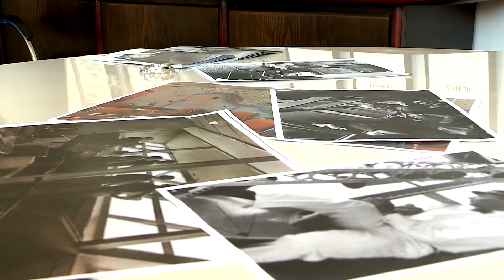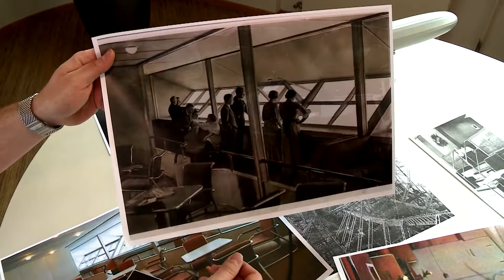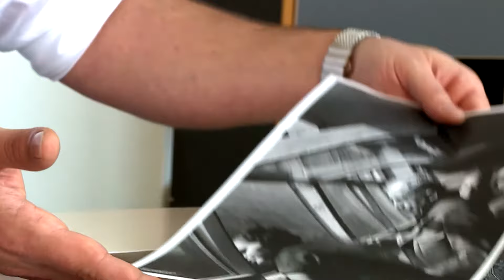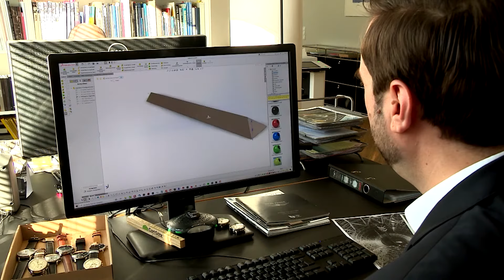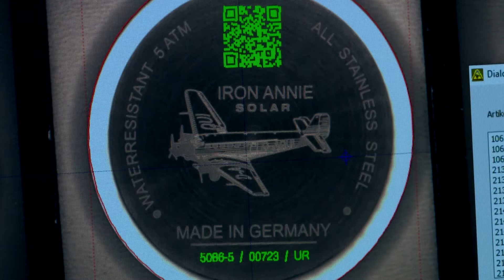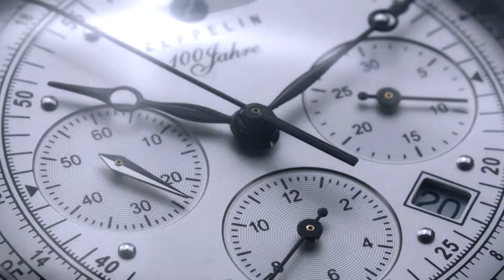КАК СОЗДАЮТСЯ НАРУЧНЫЕ ЧАСЫ ZEPPELIN by DEKA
Существует почти мистическая привлекательность эпохи пара, железных транспортных монстров, первых полётов и отважных исследователей всех стихий и океанов планеты. Стиль и атрибуты этих времён до сих пор приковывают наш взгляд, касаясь чего-то в душе, о чём мы часто даже не догадываемся.

Компания POINTtec при создании часового бренда Zeppelin нашла, на наш взгляд, идеальный ответ на один из невысказанных вопросов нового века к прошлому.

Давайте посмотрим, как же это происходило.

Існує майже містична привабливість епохи пару, залізних транспортних монстрів, перших польотів та відважних дослідників всіх стихій та океанів планети. Стиль й атрибути цих часів досі приковують наш погляд, торкаючись чогось у душі, про що ми часто навіть не здогадуємося.

Компанія POINTtec при створенні годинникового бренду Zeppelin знайшла, на наш погляд, ідеальну відповідь на один із невисловлених питань нового століття до минулого.

Давайте подивимося, як же це відбувалося.